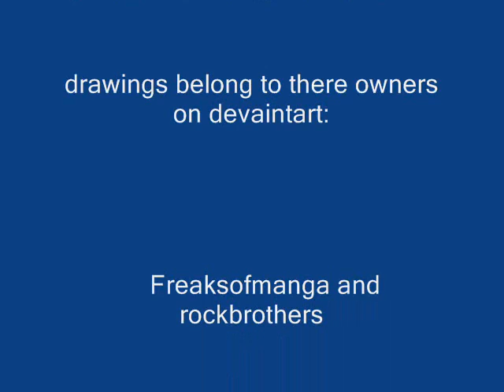ruby gloom: my will for freaksofmanga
this a video I made for freaksofmanga. so I hope she enjoys it. sorry for all the repeats. I'm stil learning^^'